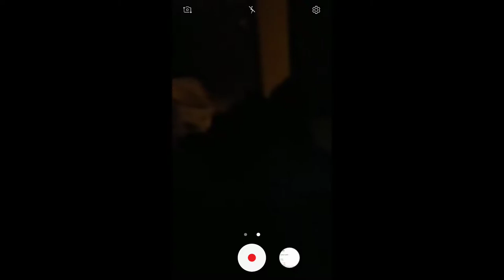Cheap LED light string effect through slow-motion video preview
How a cheap LED light string looks through the Galaxy S7's slow-motion (240fps) preview. The lights flicker at 120hz. Presumably a slight desync between the light flicker and the camera capture causes a slow, ~13-second 'wave' as the camera captures the lights at different points in their on-off cycle.

A string of higher quality would use a better driver resulting in less flickering. The flicker is barely noticeable to the naked eye.

Note that the effect disappears in the rendered slow-motion video; it only appears when viewing the preview, hence the screen recording.

Sorry for the autofocus, it doesn't work well in low light.